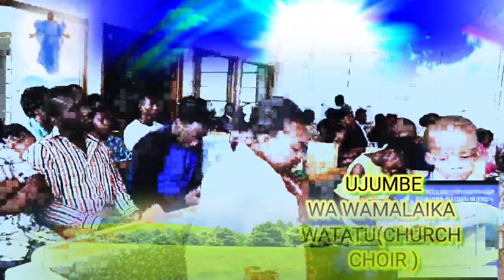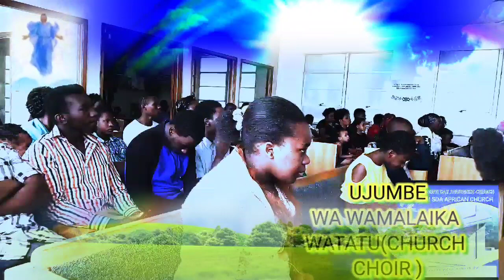UJUMBE WA WAMALAIKA WATATU ( CHURCH CHOIR)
THEONESTE NB YABISO